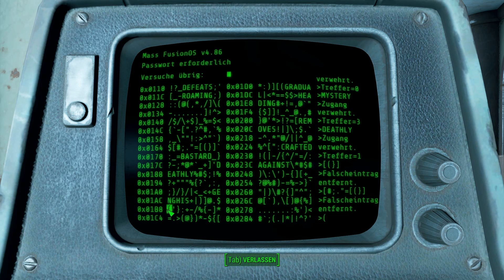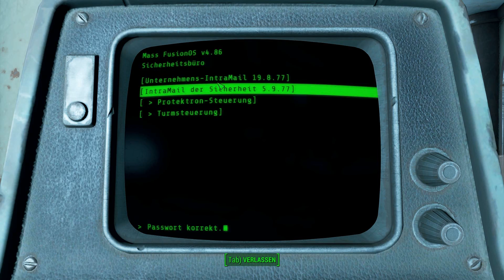Fallout 4 Teil 113